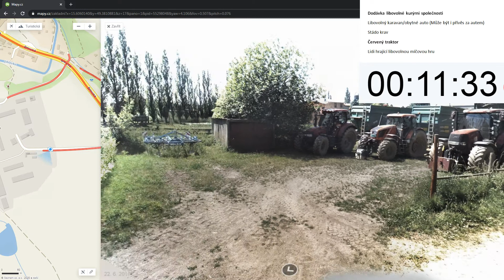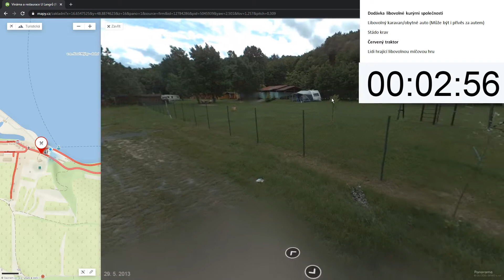Mapové bingo #1 (kurýrní společnost, karavan, krávy, traktor, míčová hra)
Úkoly vymyslel: Vláďa